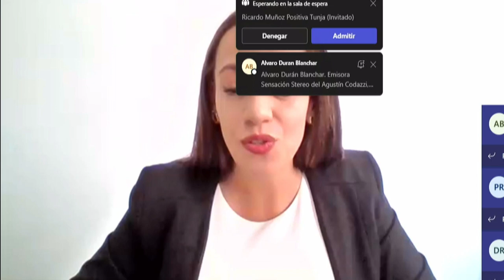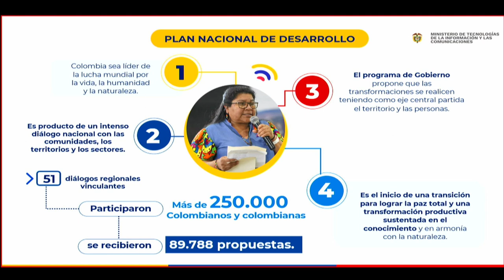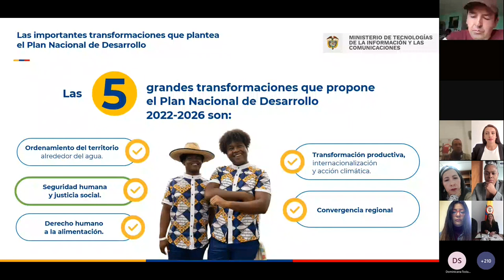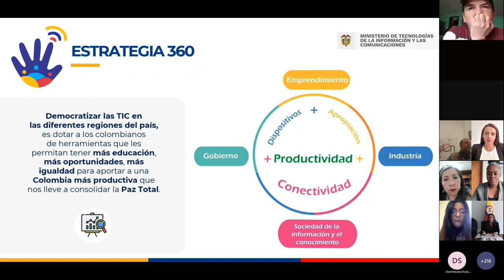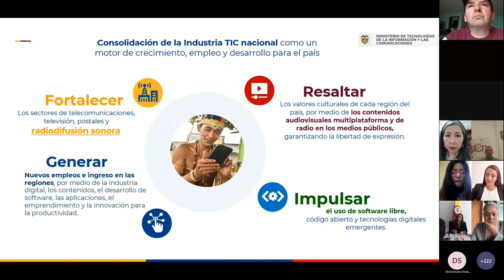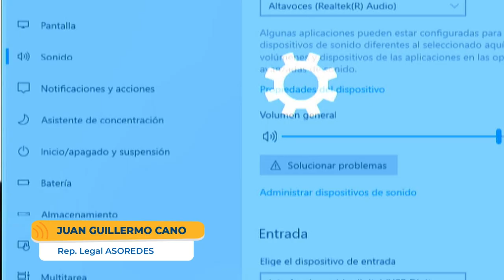UnCambioPorLaRadio - Radios comunitarias, un vehículo de transformación y paz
A propósito de la conmemoración del Día Mundial de la Radio, el Ministerio TIC anunció la destinación de $2.900 millones para las 770 emisoras comunitarias del país.